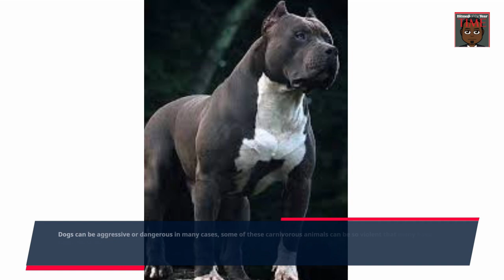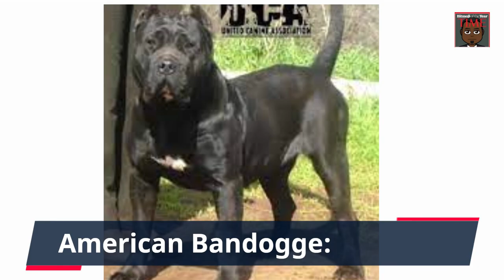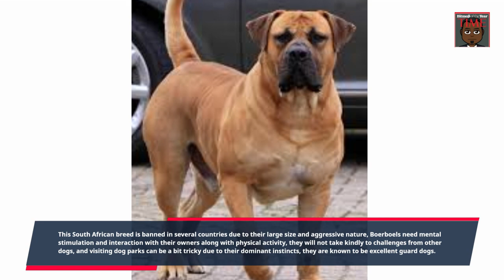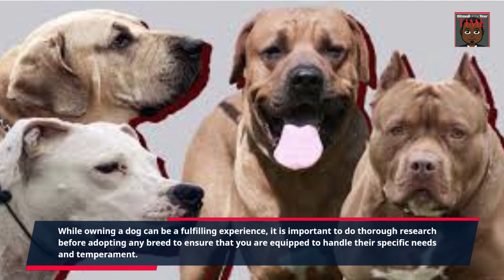Outlawed and Misunderstood: The 12 Most Illegal Dog Breeds in the World as of 2023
In this YouTube video, we explore the 12 most illegal dog breeds in the world as of 2023. While dogs are often considered as a man's best friend, some breeds are still banned in several countries due to their aggressive nature, history of dogfighting, and other reasons. From the Pit Bull Terrier to the Rhodesian Ridgeback, we take a deep dive into each breed's background and the countries where they are restricted or prohibited. We also provide insights on how to research and prepare before adopting any dog breed to ensure that you can handle their specific needs and temperament.
Join us in this informative and eye-opening video on the 12 most illegal dog breeds in the world as of 2023.